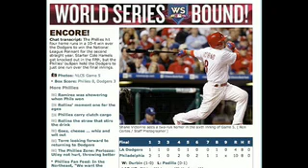Scott Franzke Calls the Final Out of the 2009 NLCS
(Fire Tom McCarthy)